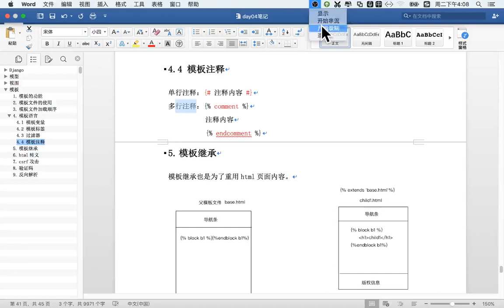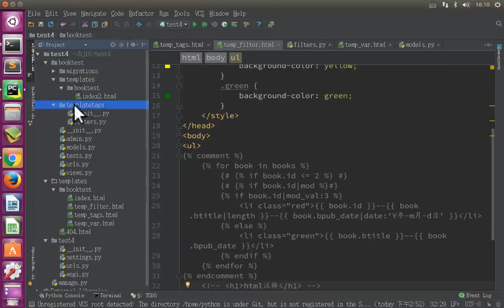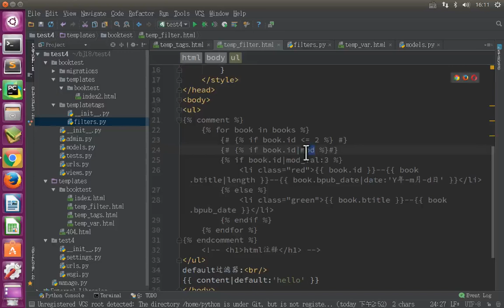11 Django框架丨07 模板templates丨07 模板语言 小结